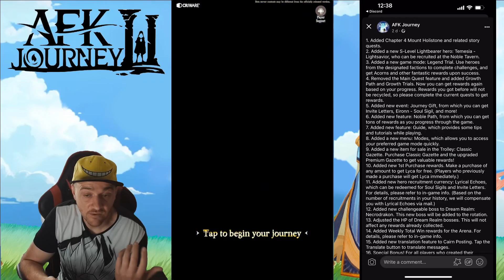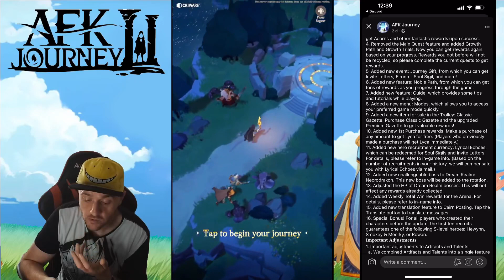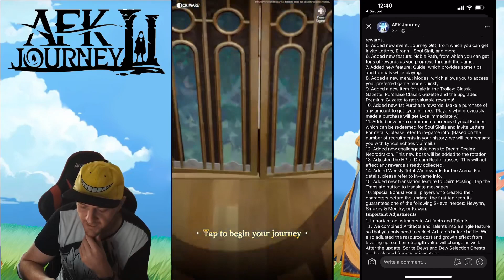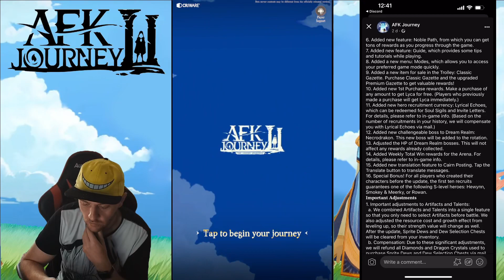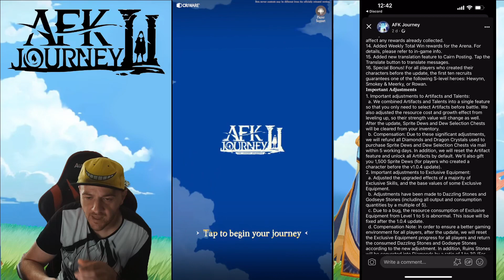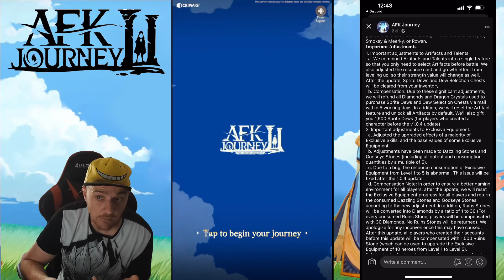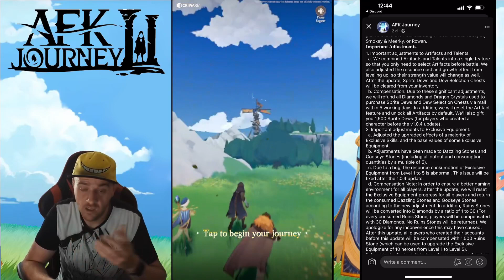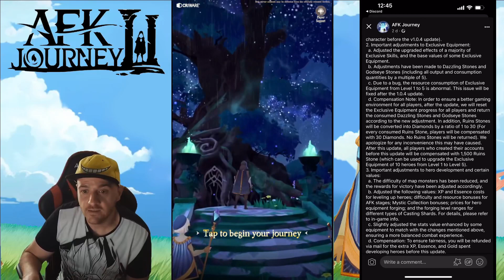Huge rewards and a new character joins the game AFK JOURNEY PATCH 1.0.4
- if you want to support channel direct.

AFK JOURNEY PATCH 1.0.4 Making a more rewarding game before global launch